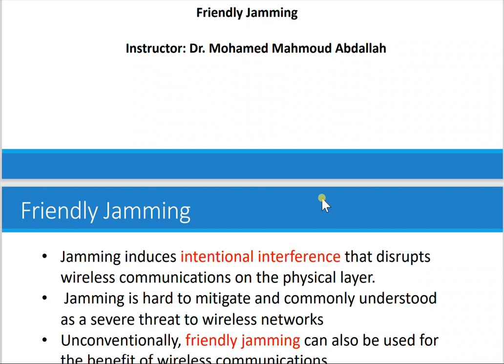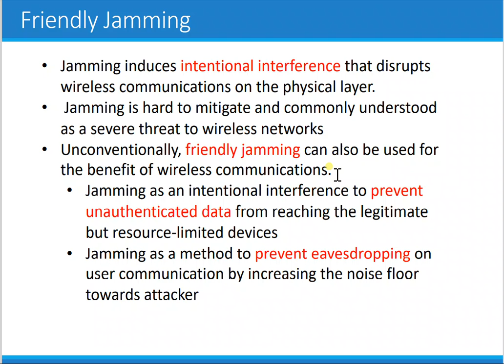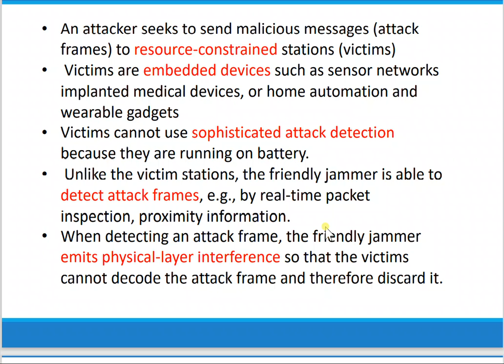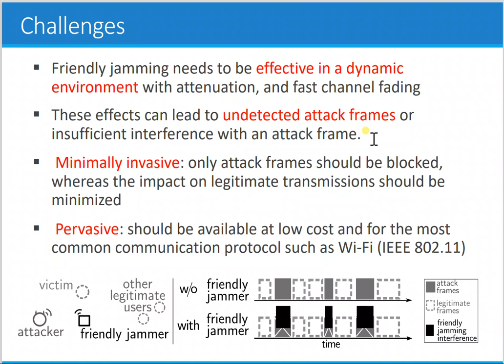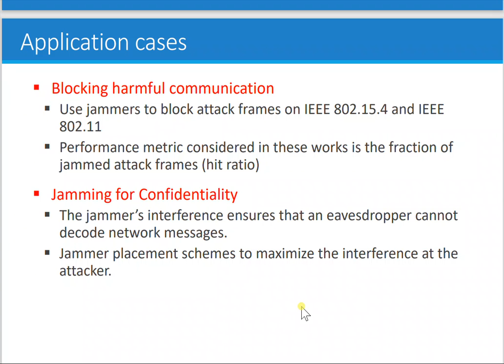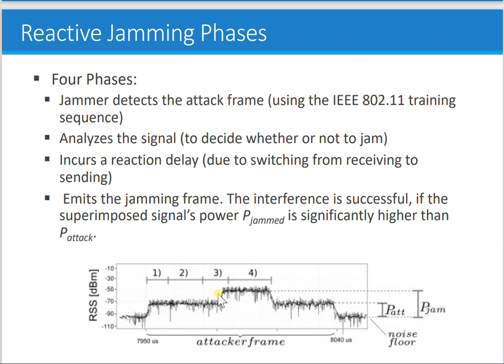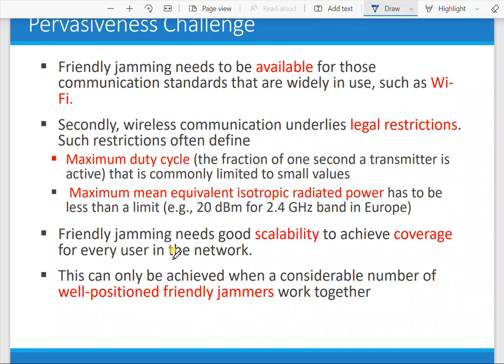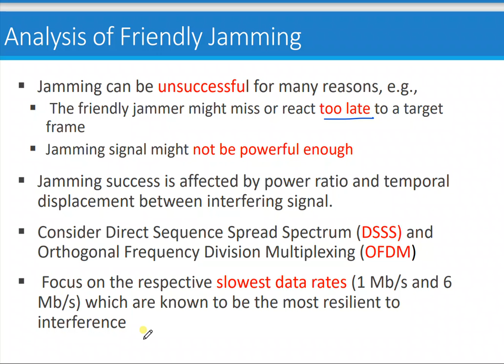What is a Friendly Jammer? - Friendly Jammers Part 1